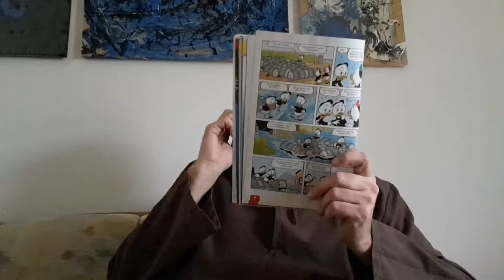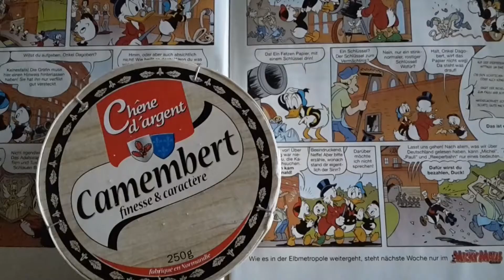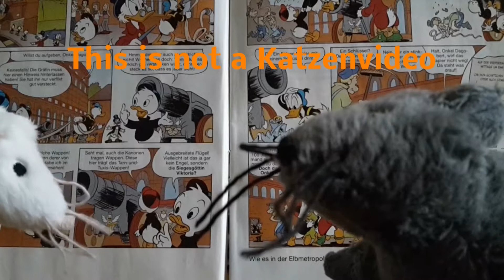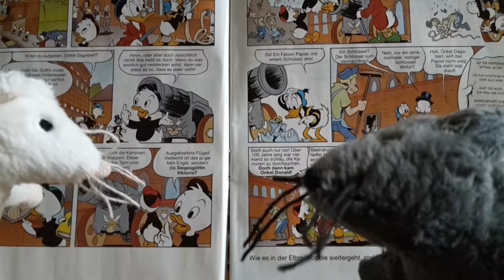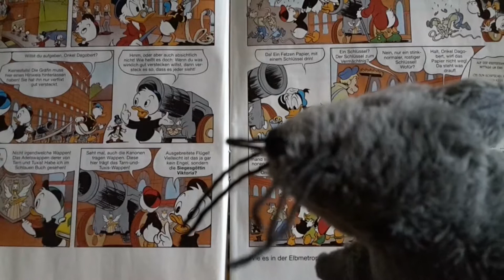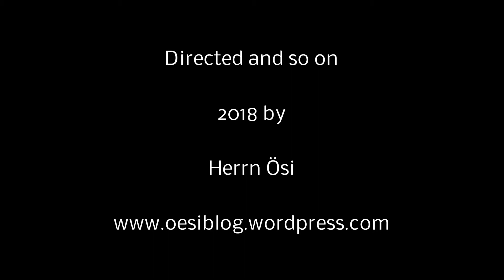Lösekäse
Die beiden dreisten Mäuse vom oesiblog entführen die Almkatze und lassen sie nur gegen Lösekäse wieder frei.